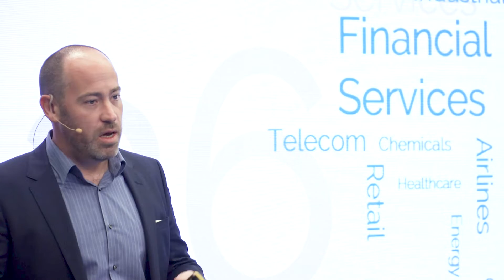Team8 Rethink Cyber Tel Aviv 2018 - Assaf Egozi, Founder and CEO, Team86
Assaf Egozi, Founder and CEO, Team86 talks about Rethinking Machine Learning